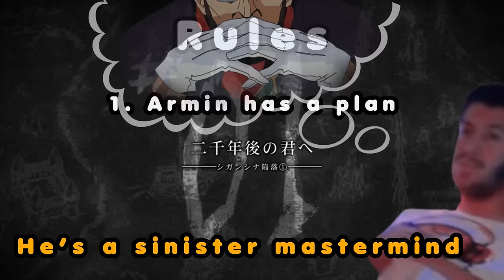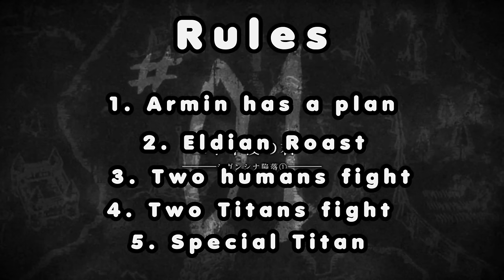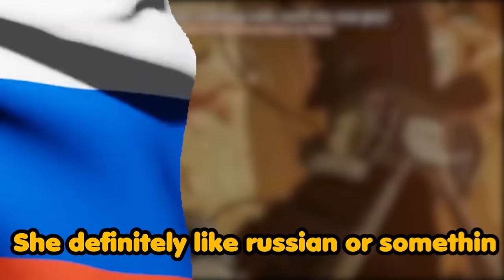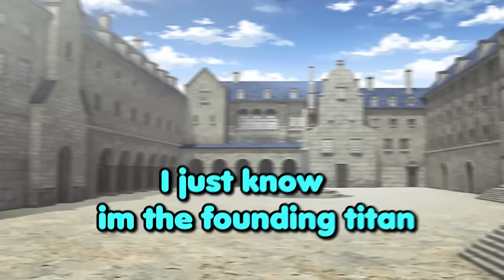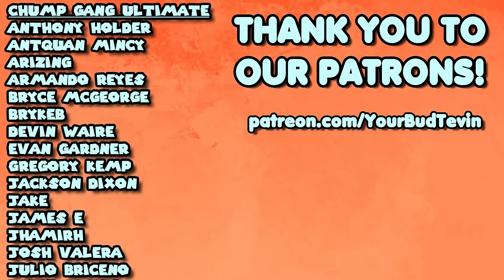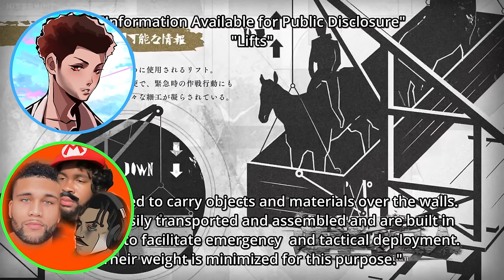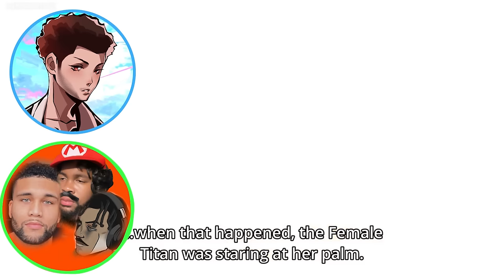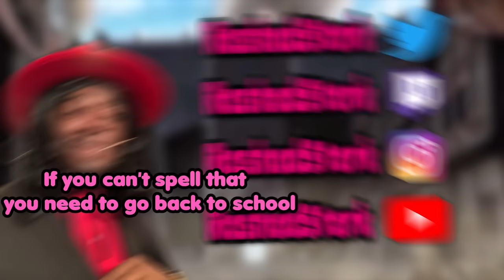So we turned ATTACK ON TITAN into a DRINKING GAME (ft GoofyWise, RashadStark, Scoot)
In this episode of the anime drinking game, Yourbudtevin does the Attack on Titan drinking game. It got weird as usual.

In this so we turned attack on titan into a drinking game YourBudTevin does anime drinking game. Afro Senju spent 2000 dollars for YourRage Jujutsu Kaisen JiDion Niko Omilana. Tevin and Ricothegiant pico park collab soon? True scale of attack on titan when Pieck's Ara Ara Hits Differently when you watch too much Attack on Titan but it's memes No historical footage though no YourRage or ScumTK no demon slayer but we big reactions and armored titan fight. Also why is attack on titan so big in roblox ?

These are keywords btw why you reading these